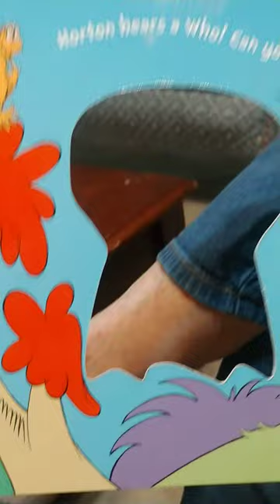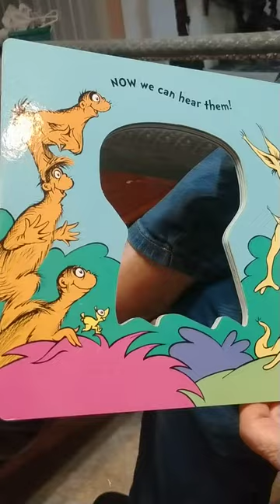Horton Hears A Who! Can You?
Flap your ears, twirl your trunk, and cheer along with the Whos!